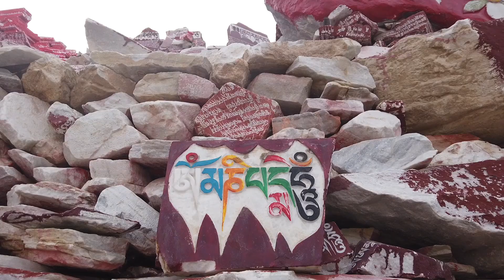唵嘛呢叭咪吽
青海省玉樹嘛呢石堆